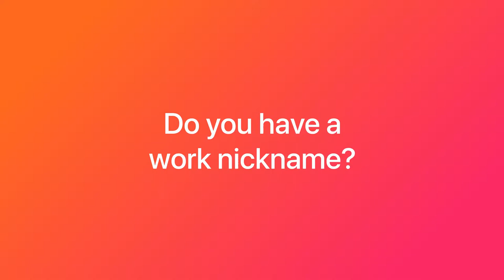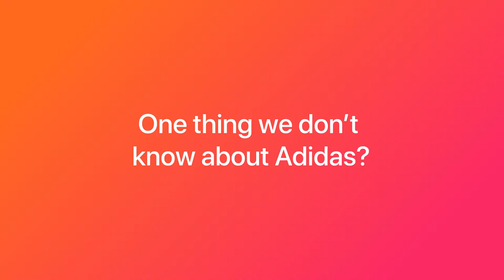Coffee With Caroo - Adidas (full video)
We chat with Marcell Edwards, Talent Acquisition Manager at Adidas about career tips, culture and working at Adidas.